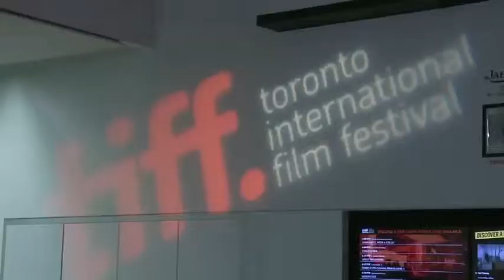ABC News: Toronto 2014 – Kriv Stenders, Simon Pegg and Teresa Palmer talk KILL ME THREE TIMES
Ed Gibbs reports from the 2014 Toronto International Film Festival (ABC News).